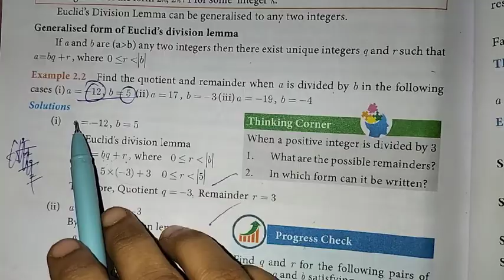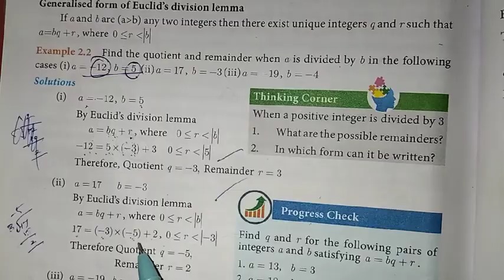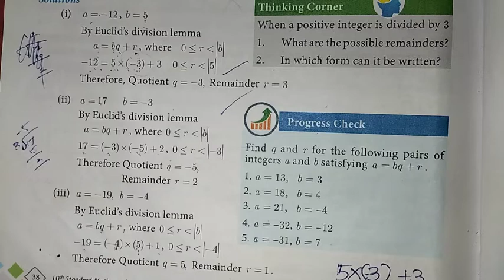10th Maths Ch-2 Numbers and Sequences | Example-2.2 | Samacheer One plus One channel